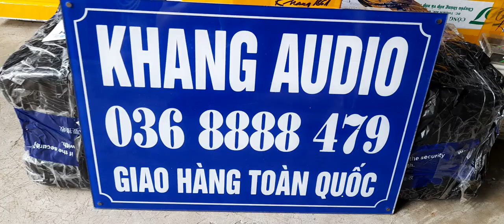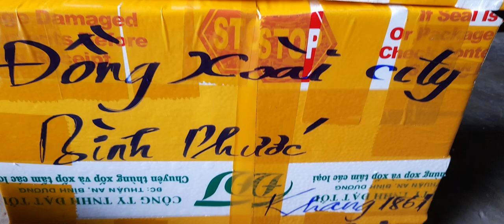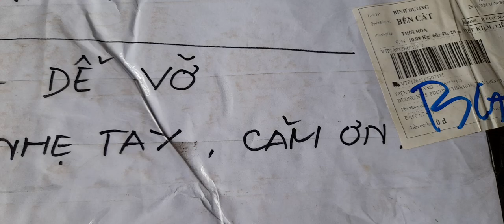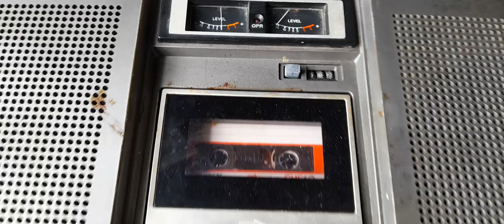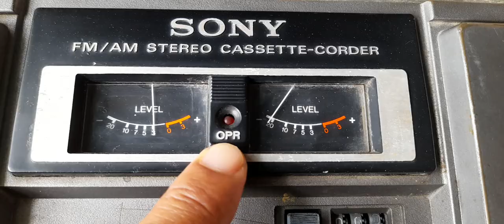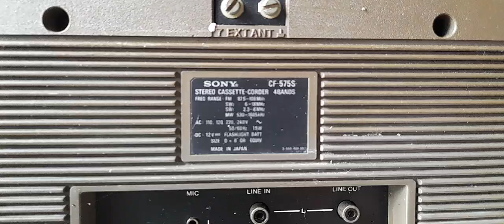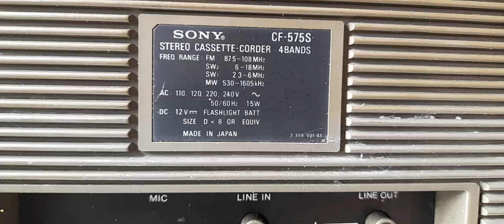TĐ ĐÀI LOAN GỬI SONY CF 575S